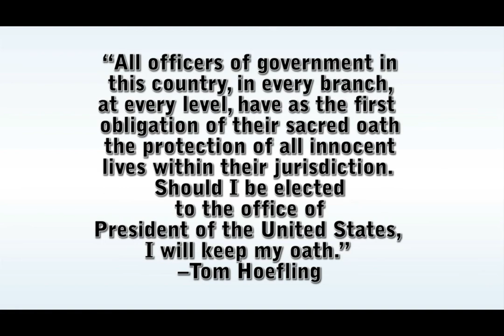As Prez I'd Close Abortion Clinics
America's Party Presidential Candidate Tom Hoefling said he'd shut down all abortion clinics in the United States if he were elected President.

Stated Hoefling, "All officers of government in this country, in every branch, at every level, have as the first obligation of their sacred oath the protection of all innocent lives within their jurisdiction. Should I be elected to the office of President of the United States, I will keep my oath."

Even arch liberal Supreme Court Justice Blackmun, in Roe vs. Wade, admitted that 'of course' the child in the womb is protected by the Fourteenth Amendment, if they are a person.

In response, Hoefling said, "Since it is self-evident that they are a person, my first act as President, after having sworn the oath, will be to publish a presidential finding to that effect.

My second act will be to ask for the resignation of anyone in the executive branch who will not act accordingly.

My third act will be to order the closing of every abortion facility in the country, as per the explicit, imperative requirement of the Supreme Law of the Land."

Tom Hoefling is resolute in his resolve that 'No person shall be deprived of life without due process of law.'

And that 'No State shall deprive any person of life without due process of law; nor deny to any person within its jurisdiction the equal protection of the laws.'"

Our question to Mitt Romney who supposedly has turned pro-life, "Mitt, if elected President, would you act so boldly and heroically to protect unborn U.S. citizens? Or would you take an even more liberal view than Rove vs. Wade Justice Blackman? Or will you just hide your head in the sand pretending the issue doesn't exist?

Enjoy watching any of hundreds more videos ...and view more videos on our